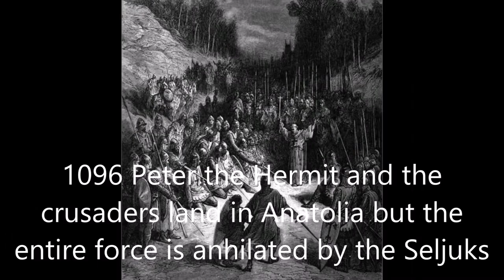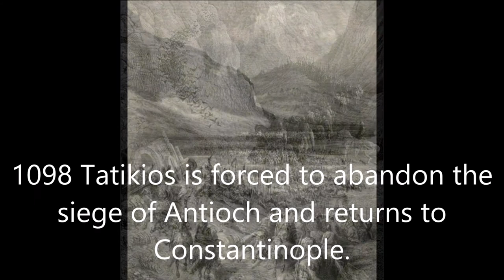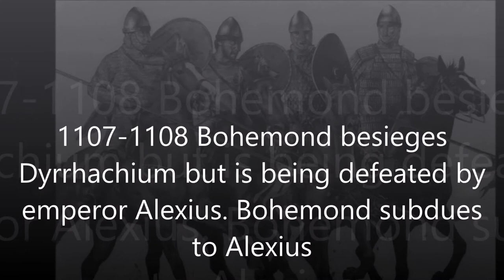The Byzantine empire during the first Crusade